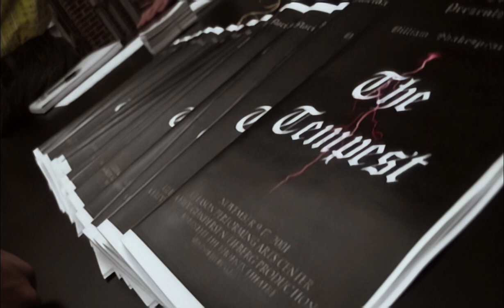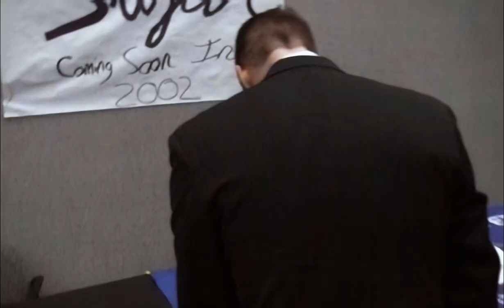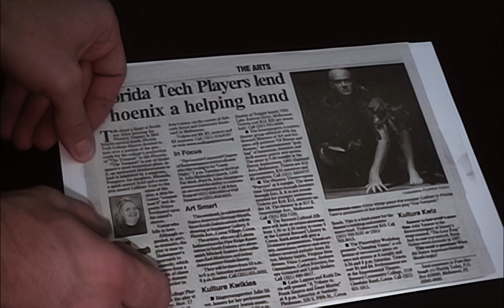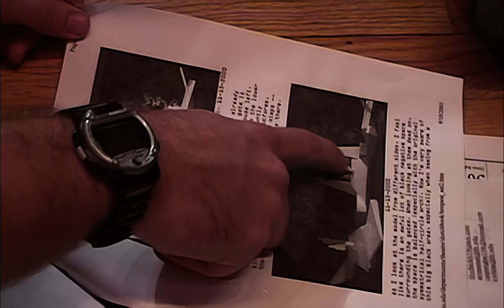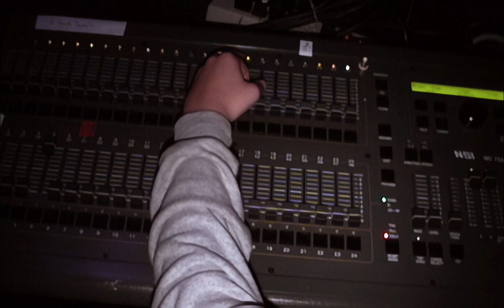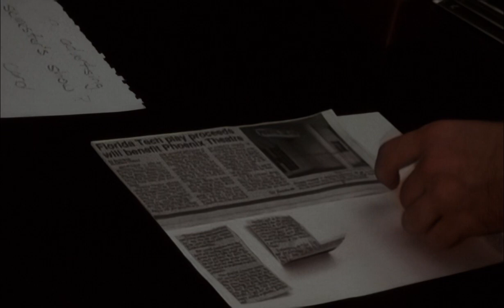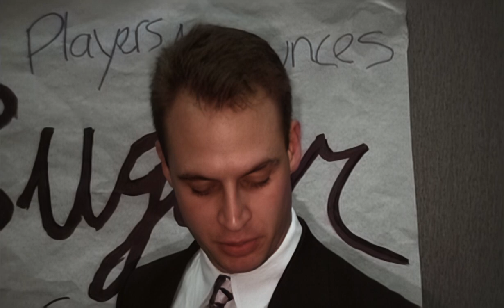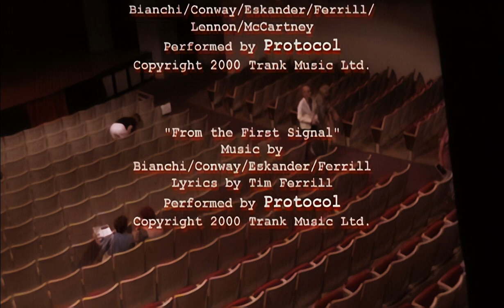Raising the Tempest: A Florida Tech College Players documentary (2002)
RAISING THE TEMPEST (2002)

Behind-the-scenes documentary about the making of "The Tempest", a Florida Tech College Players fall 2001 production. Documentary produced, directed and edited by Alex Zambelli.